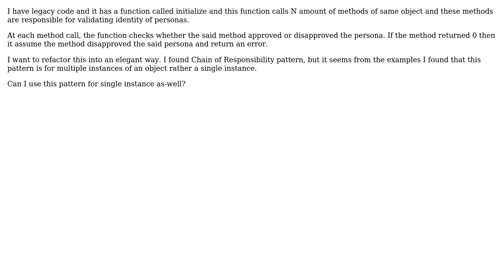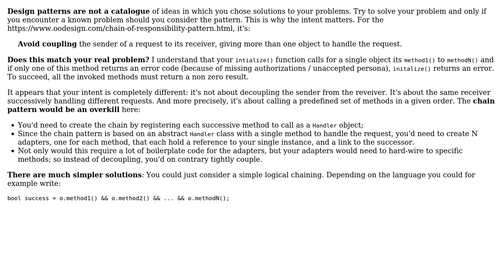Software Engineering: Chain of responsibility for a single instance?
With thanks & praise to God, and with thanks to the many people who have made this project possible! You are responsible for your own actions.